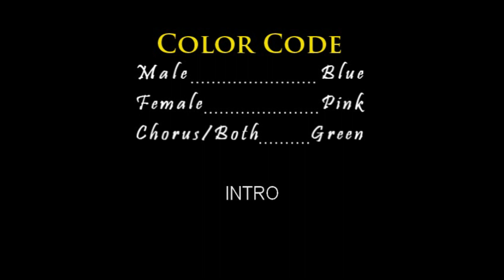Besharmi Ki Height Karaoke With Lyrics | High Quality Karaoke Sample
"Besharmi Ki Height" from the movie "Main Teraa Hero" is a peppy and lively Bollywood song that captures the essence of youthful exuberance. Sung by Benny Dayal and Shalmali Kholgade, the track is known for its catchy beats and playful lyrics. The song celebrates carefree and uninhibited fun, encouraging listeners to let go of inhibitions and embrace their wild side.